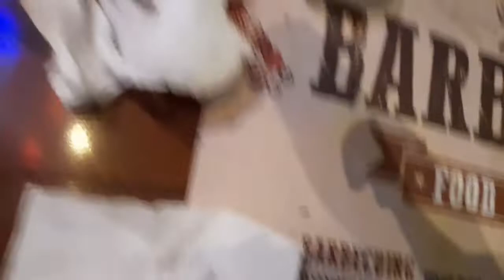The big barbeque Mai gaye sister ka birthday me